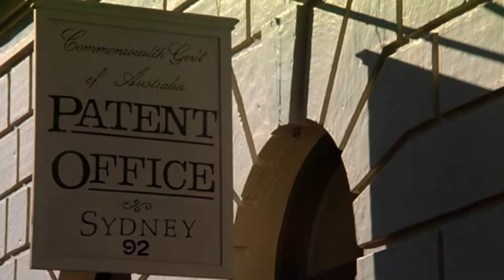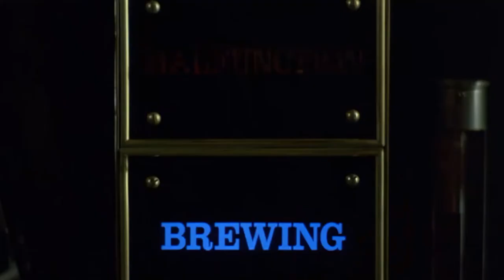Young Albert Einstein Stops Atomic Explosion With Electric Guitar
The very different version of Albert Einstein's life,  set in Australia, he makes beer carbonated and then discovers an electric guitar while trying to save the  town from greedy invention thieves who unknowingly make an atomic bomb.